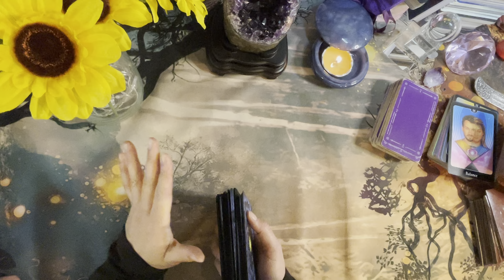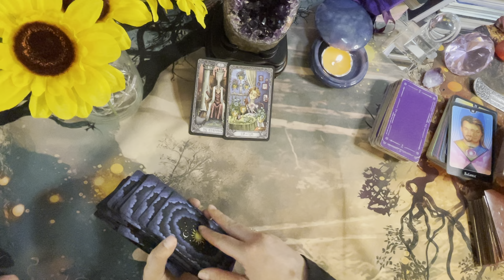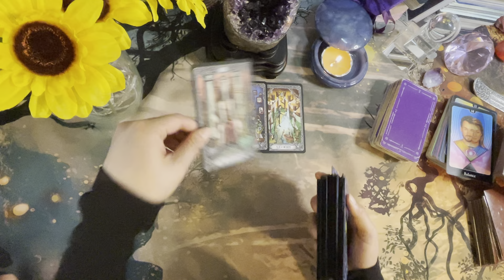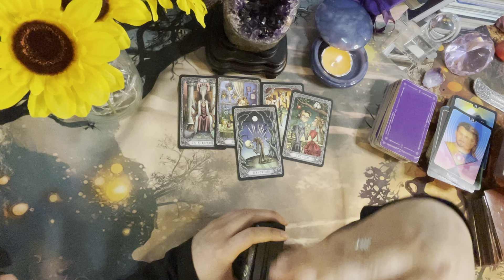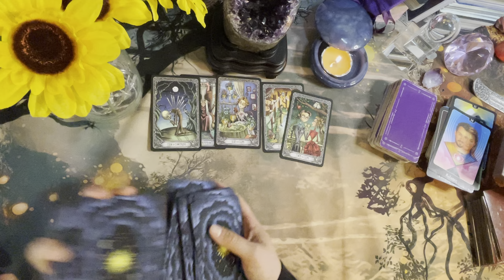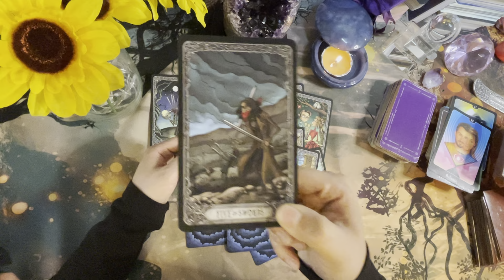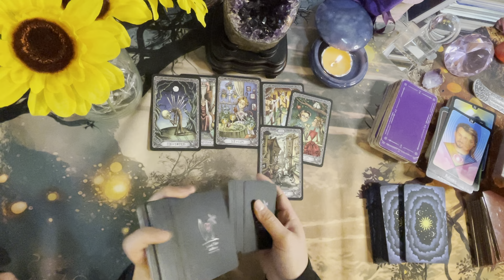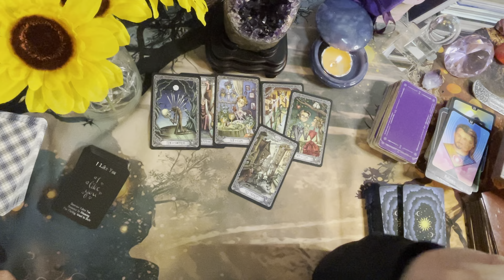Virgo ❤︎ ʏᴏᴜ ɴᴇᴇᴅ ᴛᴏ ʜᴇᴀʀ ᴛʜɪs!! ᴡʜᴀᴛ ᴛʜᴇʏ ᴅᴏɴ’ᴛ ᴡᴀɴᴛ ʏᴏᴜ ᴛᴏ ᴋɴᴏw 💸ᴍᴀᴛᴇʀɪᴀʟ ɢᴀɪɴ & ᴄᴏɴғᴇssɪᴏɴs🔮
This is a **General Reading** For Virgo:  Sun, Moon, Rising, Venus Signs 💜

Use this Free Natal Chart To Calculate Your BIRTH CHART (Sun, Moon, Rising Signs and More)

💕Lovers Special Reading ($33.33)
 Please email for availabilities, or for other reading options
Emergency Readings are Available ✓